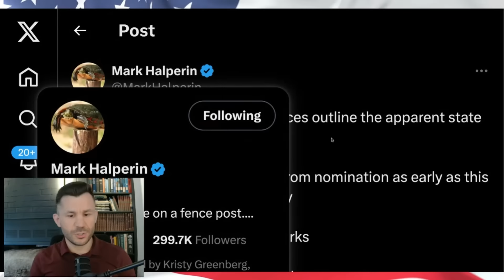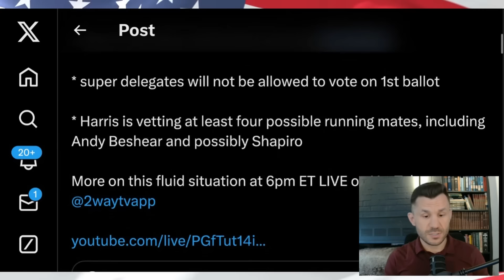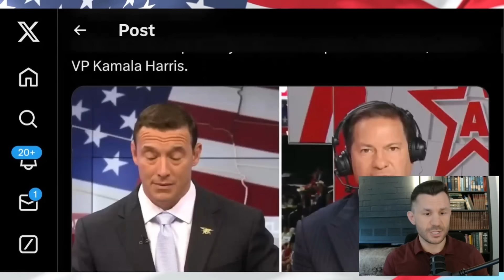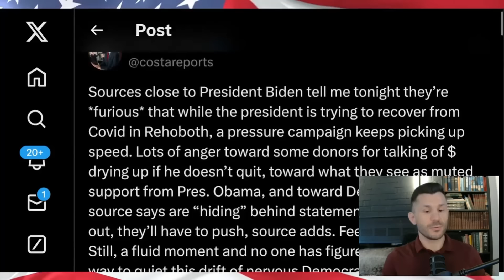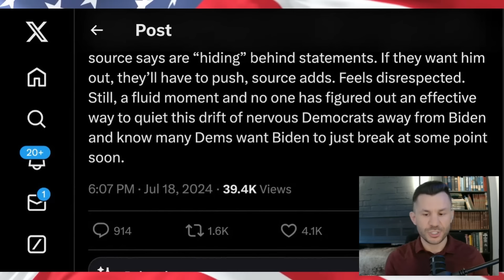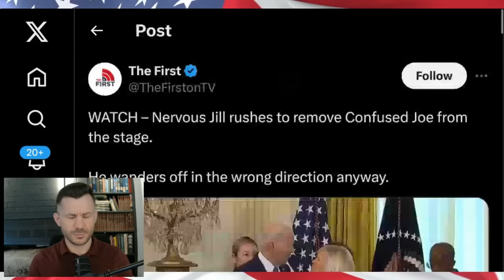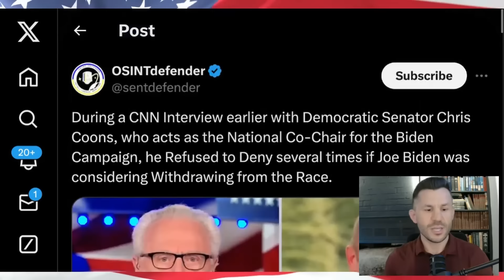Biden DENIES Rumors of DROPPING OUT of 2024 Race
Biden denies 2024 dropout rumors amid concerns over polls and debate performance.